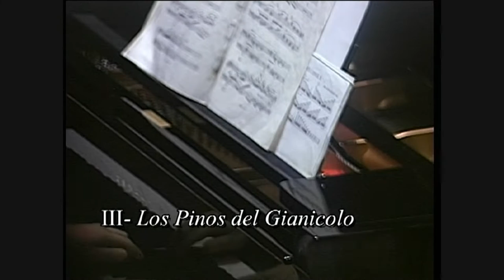RESPIGHI PINOS DE ROMA (extracto) (GIANICOLO) UN MOMENTO CON LA OSMC SINFONICA MUNICIPAL DE CARACAS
"UN MOMENTO con la OSMC"

              En la continuación de la celebración de los 40 años de la Orquesta Sinfónica Municipal de Caracas, presentamos un extracto del poema sinfónica "Los Pinos de Roma" de Ottorino Respighi, correspondiente al III movimiento  "Los Pinos del Gianicolo". Este movimiento representa un escenario nocturno cerca del templo del dios romano Jano, ubicado en la colina Janículo. Los dioses de dos caras abren grandes puertas y portones para marcar el comienzo del año nuevo. El movimiento muestra una gran paleta de sonidos orquestales enmarcados entre dos hermosos solos de clarinete, ejecutados magistralmente por quien fue Clarinete Principal de nuestra Orquesta por muchos años, el Profesor Eloy Salgado. Respighi aprovecha la oportunidad para incluir un sonido de un ruiseñor a través de una grabación fonográfica, algo que jamás se había hecho en una obra. La nuestra Orquesta lo recrea también con una particular forma de reproducirlo por primera vez...

              Esta versión fue grabada en la extraordinaria acústica del Aula Magna de la Universidad Central de Venezuela en el año 2009, bajo la batuta de nuestro Director Artístico, Rodolfo Saglimbeni
ORQUESTA SINFÓNICA MUNICIPAL DE CARACAS
Ottorino Respighi - "Los Pinos de Roma" (extracto)IV - Los Pinos de la Via Appia.

ORQUESTA SINFONICA MUNICIPAL DE CARACAS
Presidente; Sadao Muraki
Director Artístico: Rodolfo Saglimbeni

Asesoría de imagen gráfica: Deiby Fonseca
Concepto de la Serie: Rodolfo Saglimbeni